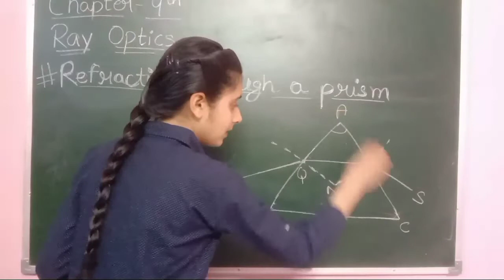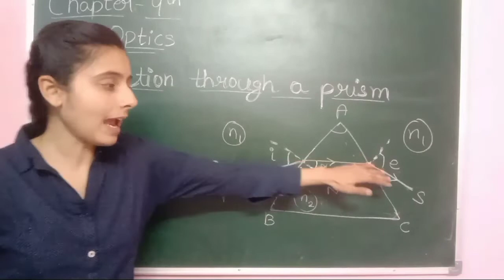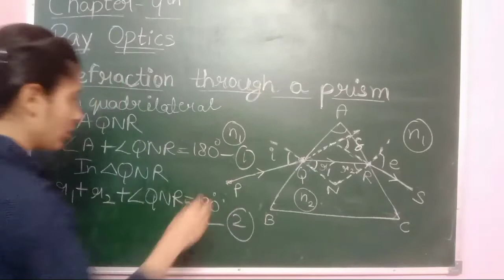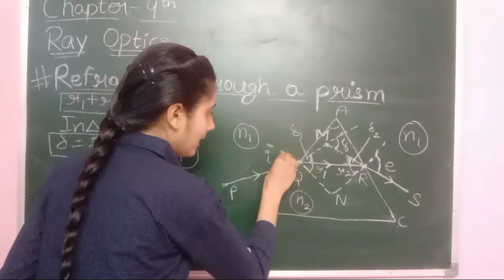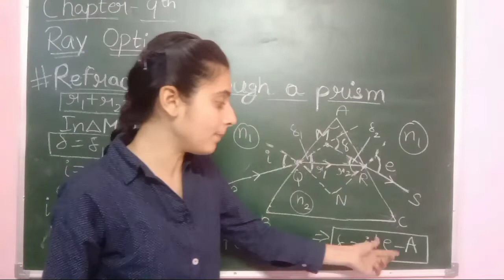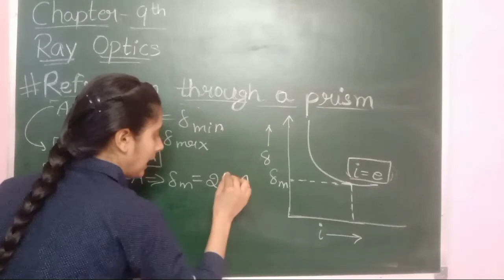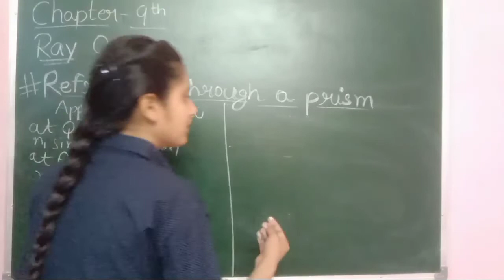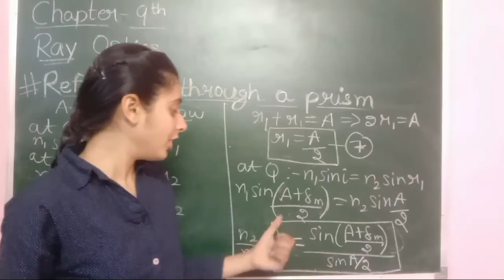Ray Optics (Part-9) || Refraction through a Prism